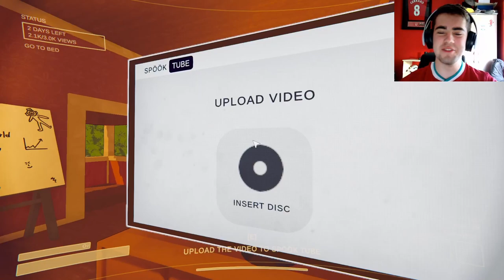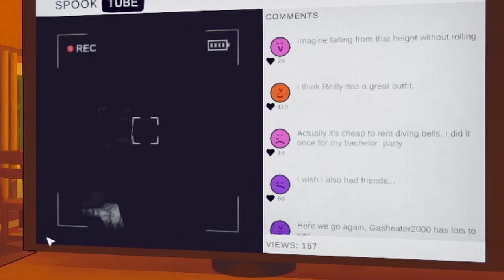Going Viral (kind of) In Content Warning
For the life of us we could not garner 3k views in this game at all!